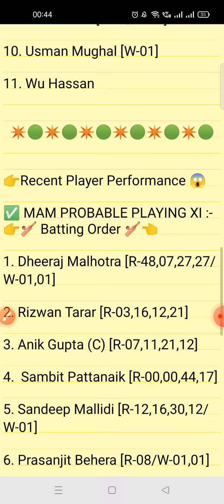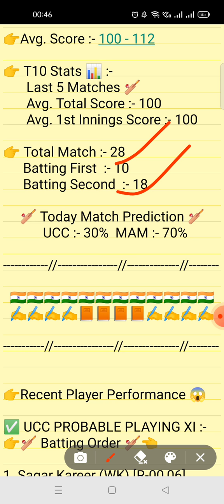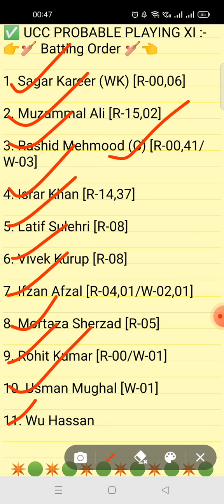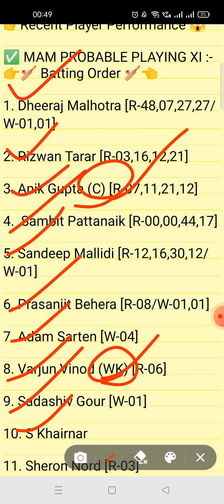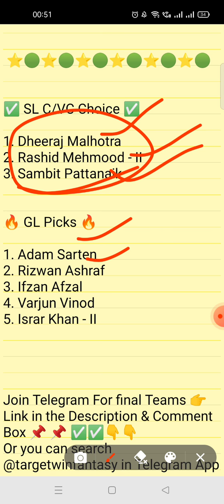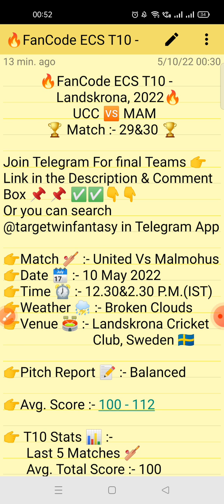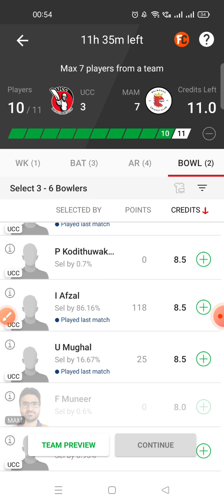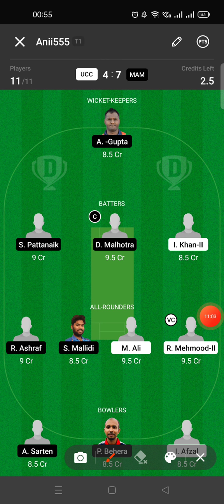UCC VS MAM DREAM11 TEAM | ECS T10 MATCH -29&30 | PLAYING XI & FULL ANALYSIS | GL & SL TEAM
1.This analysis is based on my understanding, knowledge and instinct. While selecting your team, consider the points mentioned and make your own decision.

2.Dream11 takes great care to comply with all central and state legislation in India to ensure that users are fully protected.Dream11 constitue a 'game of mere risk, which makes the dream11 game exempt from the provisions of the Public Gambling Act, 1867(PGA) Dream11 is a legitimate business activity protected under article 19(Dg)of the constitution of India.'

3.''This game involves an element of financial risk and may be addictive, please play responsibly and at your own risk."